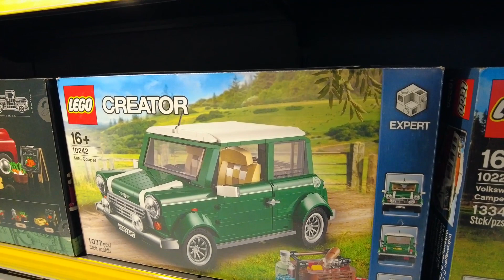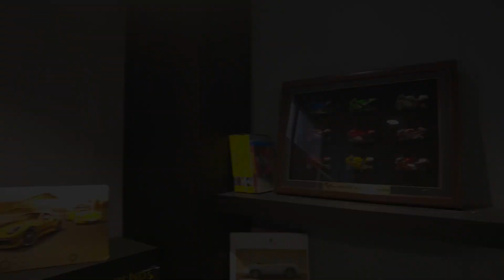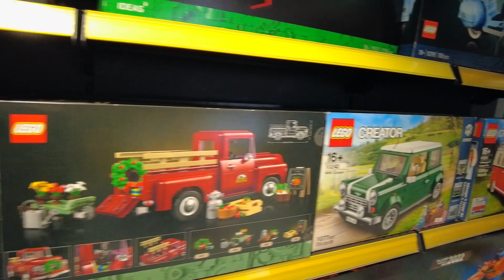My Curiosities E02 | کامبیز در سرزمین عجایب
اپیزود دوم از مجموعه ی : کنجکاویهای من
گشت و گذار تو یکی از هیجان انگیزترین سوله های استانبول پر از ماشین و ماکت